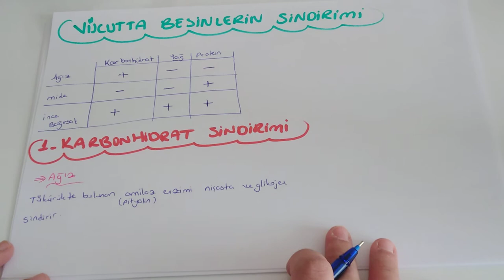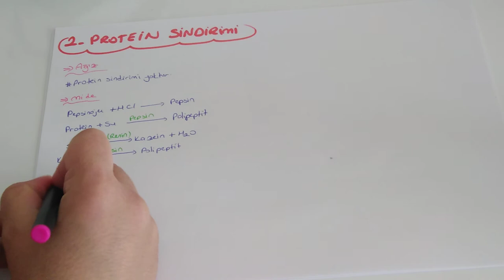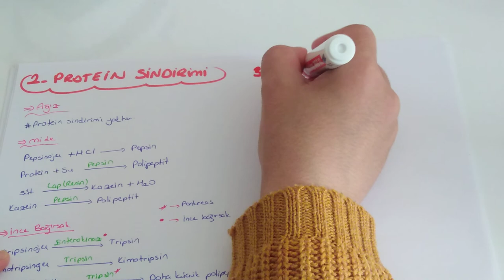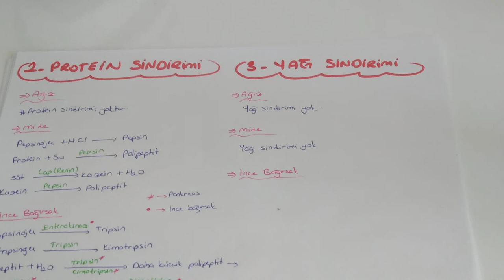Sindirim Sistemi - 5 /Besinlerin Sindirimi (AYT Biyoloji-11.Sınıf Biyoloji )